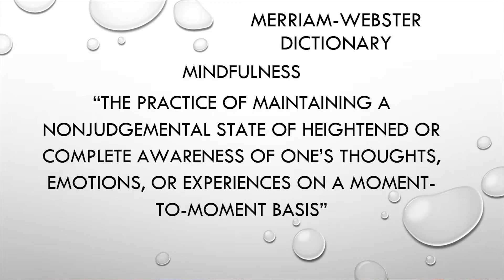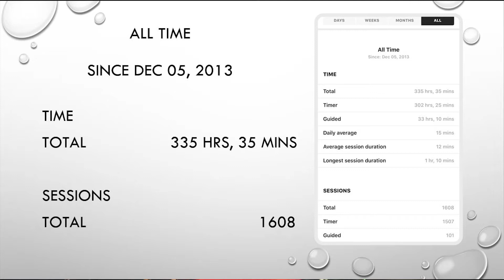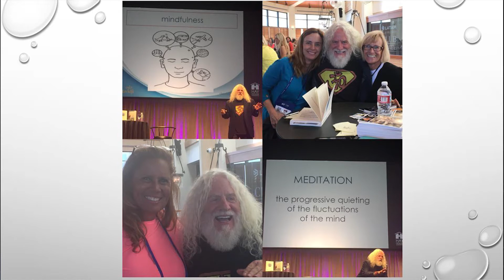Gift of Presence w/ Sydney Stephenson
On December 12, 2017, Walk the Talk discussed the topic of Mindfulness at The Vogue in Indianapolis, IN.  Each of our six speakers shared their stories.  This is Sydney's story on the Gift of Presence.

Sydney Blackburn Stephenson is a native Hoosier with a penchant to lead & a passion to serve.  She has it in her genes to transform the gifts she has into a life of purposeful giving.  Sydney is the daughter of Walter and Alpha Blackburn and proud mother of 2 teenagers, Jasmine and Justin. Family is a priority, and traveling, creating memories, family traditions, and home-cooking heart-felt gifts are treasured activities in her life. Sydney started Sage Green to serve small business owners when her parents architectural firm closed after 35 years. Central to her search for meaning and purpose is to elevate her spirituality and deepen her faith. She is a “seeker” who recognizes that “happiness is an inside job”.